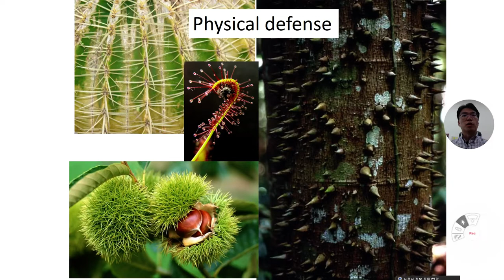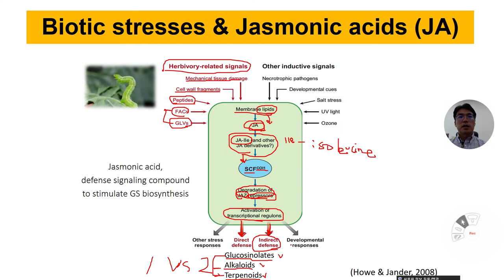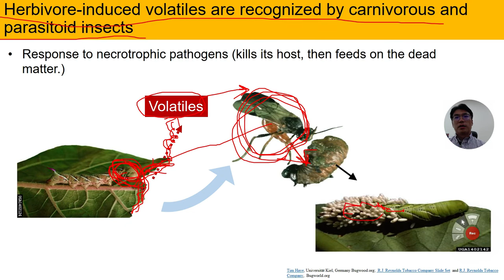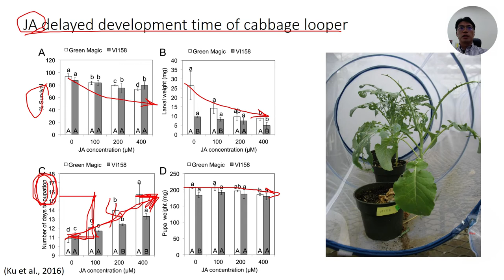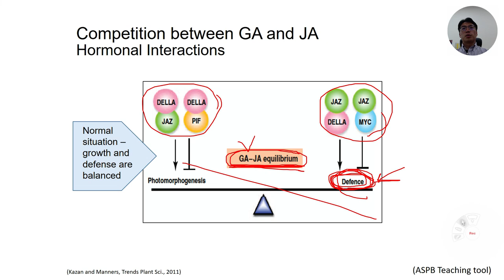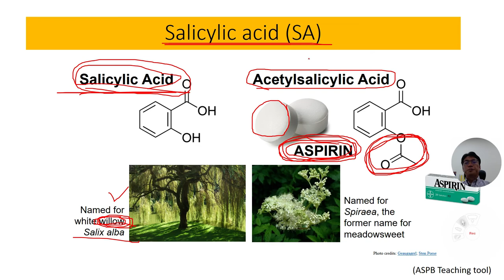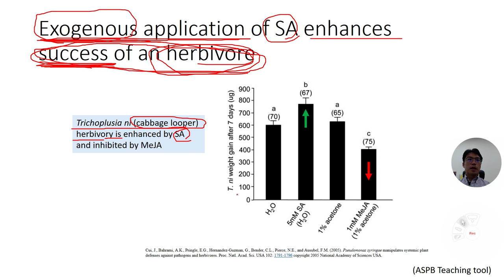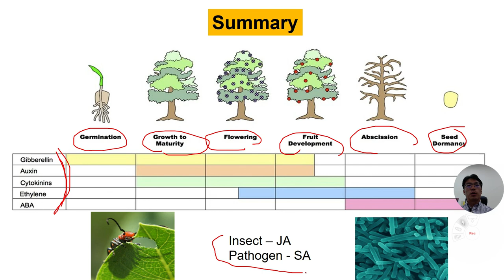식물과 생물의 상호작용 (JA, SA)